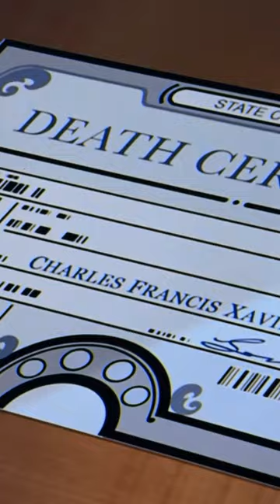💘🧲 X-Men’97 Episode 1 | To Me, My X-Men on Disney+! 🚀🔥 🐺 👓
Let’s dive into the exciting world of “X-Men '97” on Disney+! 🚀🔥
Episode 1: “To Me, My X-Men” 🌟

🔍 Recap with Spoilers:
A young mutant named Roberto da Costa (also known as Sunspot in the comics) is kidnapped by the Friends of Humanity. These anti-mutant extremists are rounding up mutants in exchange for a massive bounty.

Storm, Bishop, and Cyclops come to Roberto’s rescue. After waking up in the X-Men’s mansion, Jubilee tries to befriend him, but Roberto remains reluctant to join the team fully.

The X-Men investigate the FOH and their stolen Sentinel technology. Meanwhile, Cyclops grapples with doubts about his leadership abilities following Charles Xavier’s death.

Jean Grey, who is very pregnant, suggests that once their baby is born, they should leave the team and start anew.

Roberto runs away from the mansion, and the team tracks him down to a nightclub. There, Morph playfully teases Wolverine about Jean having a baby with Cyclops instead of him.

Cyclops and Storm interrogate Bolivar Trask, seeking information about the newer Sentinel tech. Jean uses Cerebro, but things go haywire, leading her to experience a vision involving her infant son, a new Master Mold, and carnage for mutants.

Jean’s visions guide the team to the Sahara desert, where they face a horde of Sentinels and ultimately save the day.
Back at the mansion, Roberto decides the X-Men aren’t the right fit for him at the moment, leaving a business card with Jubilee for future contact.

Just when they’re about to have a rematch of their infamous basketball game, the mansion’s sensors detect an intruder. Surprise! It’s Magneto, who has inherited Charles’ entire empire, including the X-Men, after his death.

🔮 Episode 2: “Uncertain Alliances”:
In the aftermath of Charles’ death, Magneto takes on a more heroic role, saving humans globally and rescuing the Morlocks from the FOH.

However, parts of the human world want to put Magneto on trial for his past crimes, and the X-Men are divided on whether to trust him.

Cyclops and Jean grapple with uncertainty about leaving the team now that Magneto is in the picture.

👀 Easter Eggs and References:
These episodes are packed with nods to the classic show, comics, and the wider MCU! 🤯

Remember, spoilers ahead! 🚫🙈 Enjoy the mutant mayhem! 🌈🔥